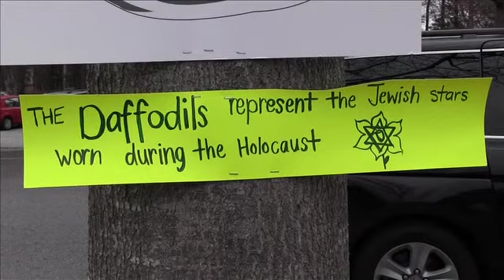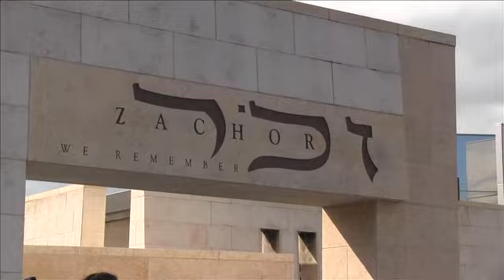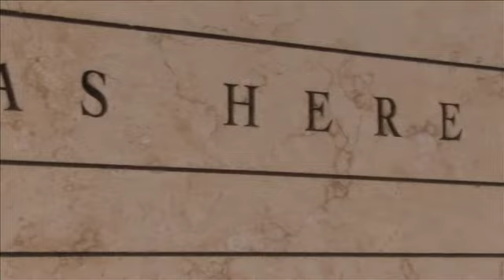Daffodil Dash 2013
This video is about Daffodil Dash 2013, held on a chilly, windy day in April at Georgia Perimeter College in Atlanta, in memory of those lost to worldwide genocide.